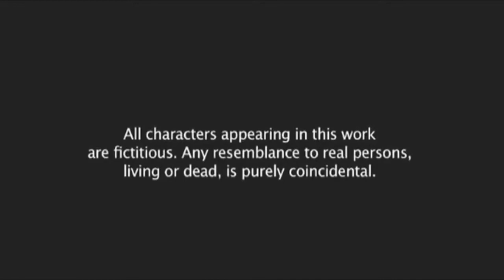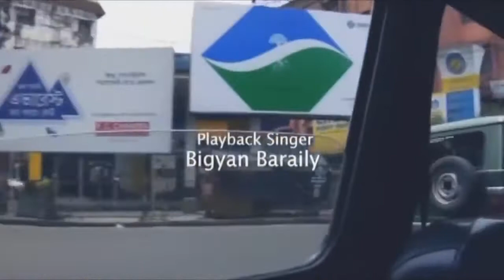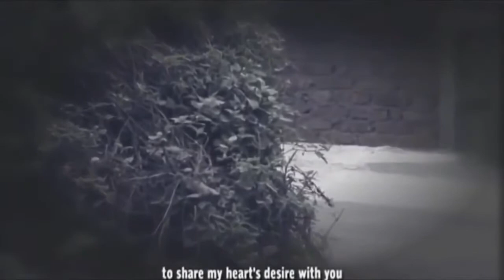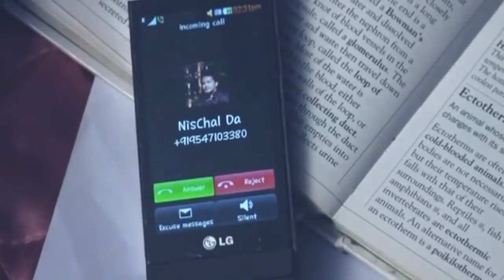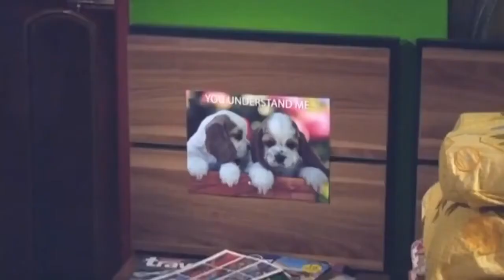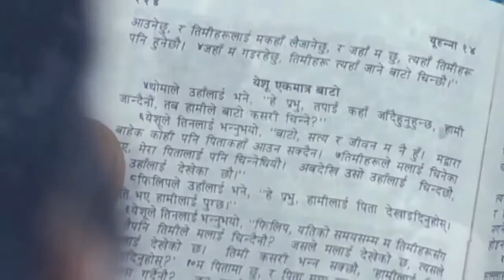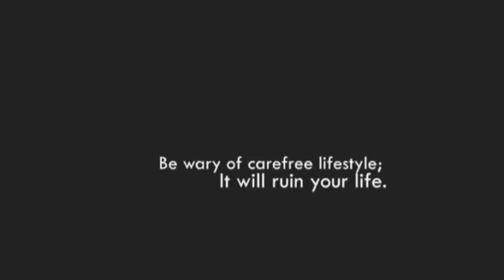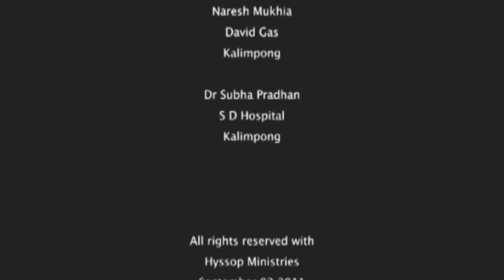Timiley Buji dinda - A gospel movie of Shalom Lepcha Hyssop Ministries, Kalimpong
A Christian movie produced by Hyssop Ministries Kalimpong refers to a carefree life of a young man in college life leads to HIV infection, his suffering, desire to live and to have a friend. At last he finds Jesus, who becomes his best buddy... written by Methuselah Limboo, directed by Gyan Gurung, Cinematography by Panu Lucksom and produced by Mathias Subba.